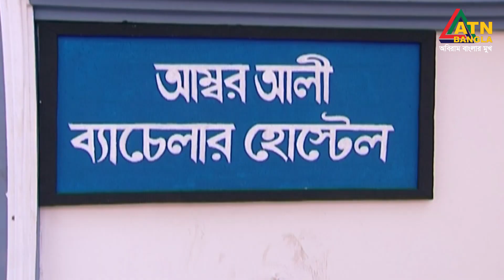বিজরী কদুর কাছে আসলে কি চাচ্ছে